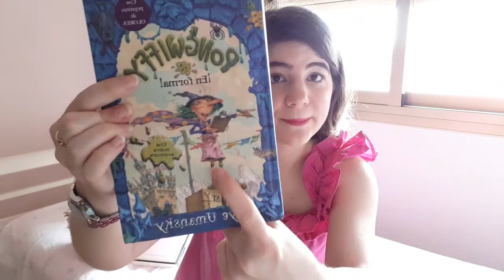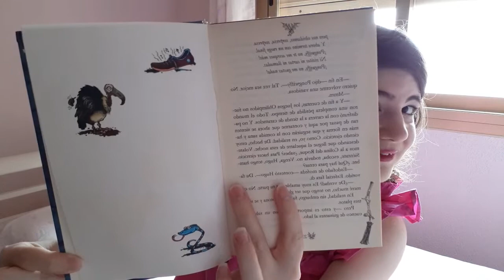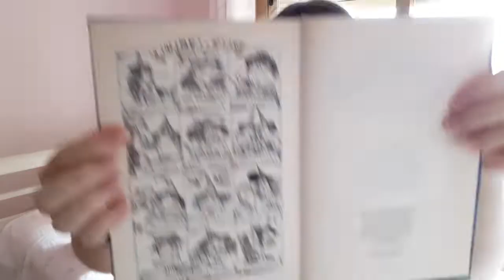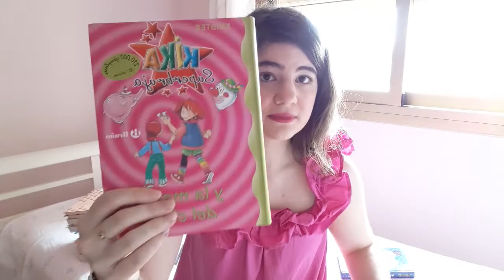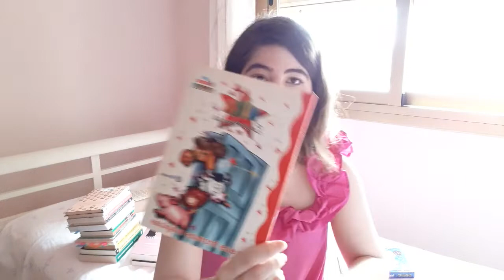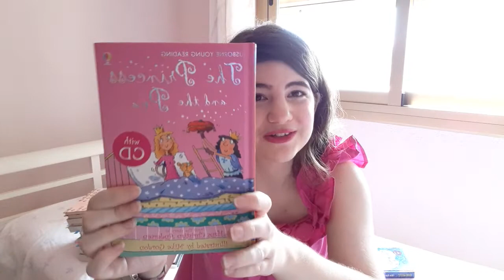Brujas infantiles 🧙‍♀️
Os muestro los libros en los que aparecen brujas no tan amenazadoras, sino, más infantiles.
Si alguien ha leído este libro y quiere comentar algo sobre él , le o la invito a hacerlo para poder completar la reseña o simplemente comparar opiniones.